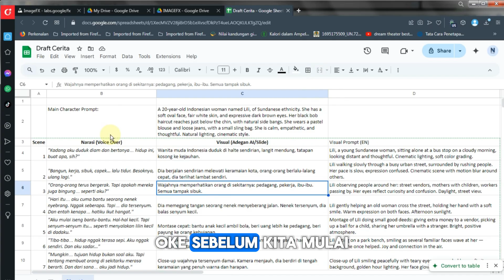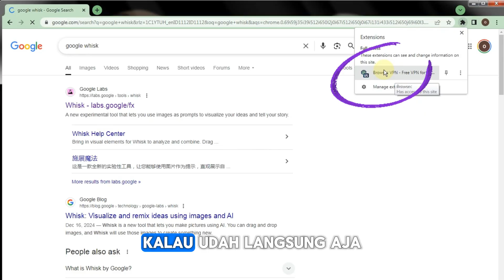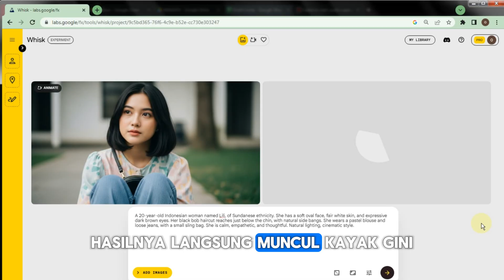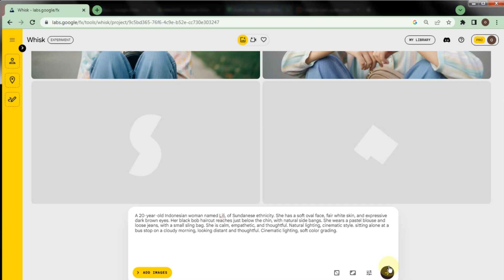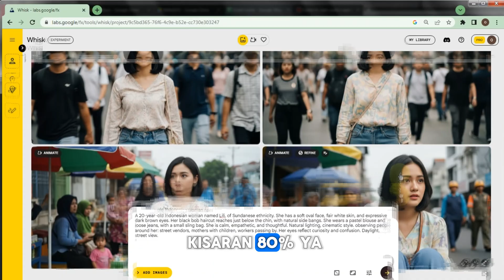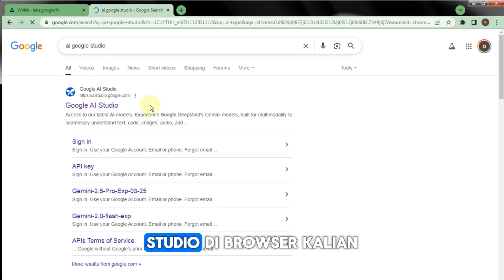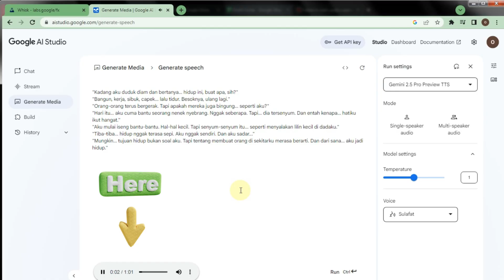Cara Bikin Video AI Keren GRATIS Tanpa Watermark! | Review Google Whisk + Tutorial Lengkap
🔥 Selain Veo 3 yang lagi viral, ternyata Google juga punya AI video keren bernama Whisk! Di video ini, kita bakal bahas tuntas:
✅ Cara akses Google Whisk
✅ Bikin karakter dan scene otomatis dari skrip
✅ Uji konsistensi karakter
✅ Animasikan gambar jadi video bergerak
✅ Tambah voice over AI dari Google AI Studio
✅ Dan tentu saja… SEMUA GRATIS tanpa watermark!

💡 Cocok banget buat kamu yang pengen bikin konten kreatif, storytelling, animasi, atau video AI otomatis dari skrip buatanmu sendiri.

📌 Tools yang dipakai:
Google Whisk
Google AI Studio (Gemini Speech Generation)
CapCut (editing)

Tonton sampai habis biar kamu bisa bikin video AI sendiri tanpa ribet!